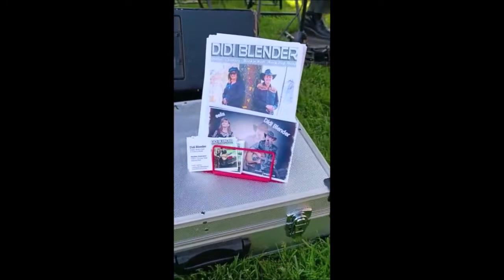DIDI BLENDER - To Love Somebody (Cover)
Didi Blender Live mit seiner Version von dem Bee Gees Song "To Love Somebody"